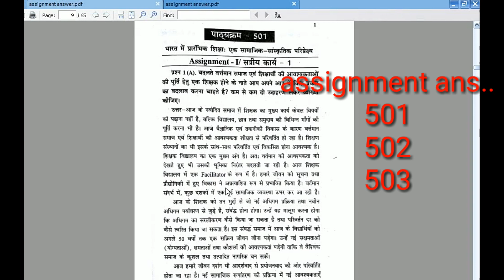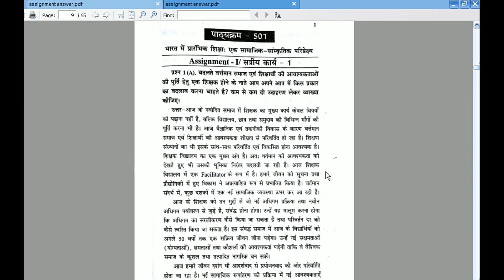Assignment (501,502,503) of Nios D.El Ed.are available Detailed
Assignment answer

अब आप यहाँ से download करे assignment answer दूसरे वीडियो पर जाने की जरूरत नही है